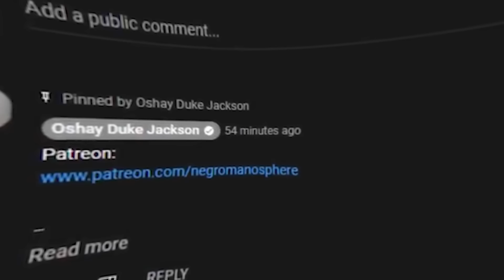White Only Fans Model Gives Black Men Their Negro Wake Up Call AGAIN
heyt